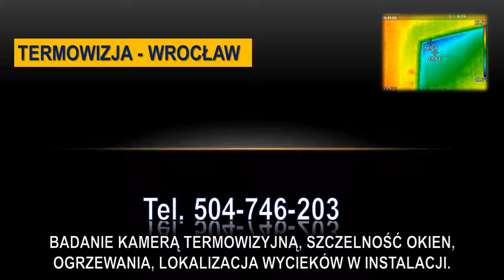Termowizja ogrzewania, okien, . Wrocław. Sprawdzenie kamerą termiczną wycieku.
Sprawdzenie stanu technicznego mieszkania od dewelopera. Chcesz dokonać sprawdzenia mieszkania przy kupnie, przed odbiorem przy użyciu kamer termowizyjnych ?
To szybka i nowoczesną metodą sprawdzania stanu ocieplenia, szczelności okien i drzwi.
Wyciek wody pod podłogą ? W którym miejscu wystąpiło pęknięcie rury ?
Sprawdzenie kamerą termiczną pozwala na lokalizację wycieku wody z instalacji.
Wskaże miejsca stanu zawilgocenia, lokalizację wilgoci i pleśni na ścianie.
Lokalizacja mostków cieplnych, lokalizację wycieków pod podłogą, ogrzewania podłogowego w instalacji centralnego ogrzewania oraz rurze ciepłej wody.